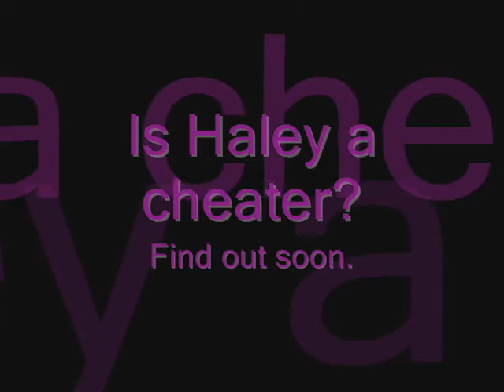OhnoHaley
I dont know if I will finish this. I hope I do. However, it might take away. Enjoy~C: